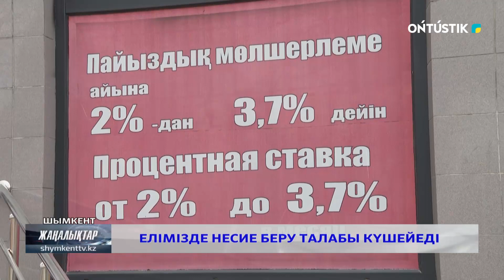ЕЛІМІЗДЕ НЕСИЕ БЕРУ ТАЛАБЫ КҮШЕЙЕДІ